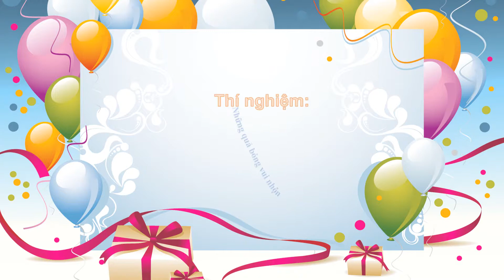Thí nghiệm vui - Quả bóng vui nhộn